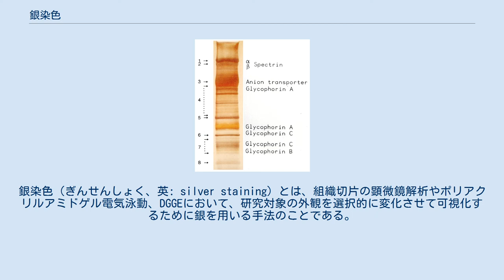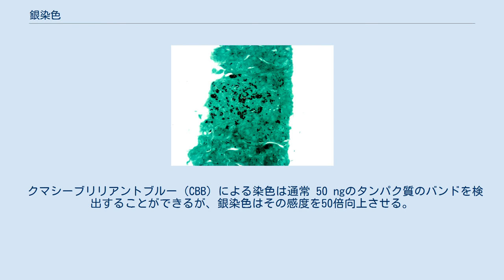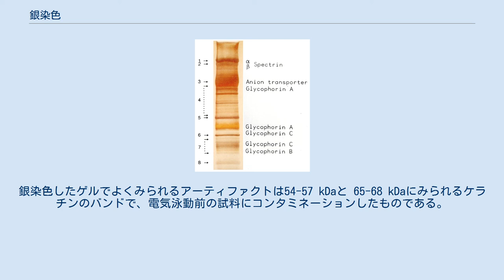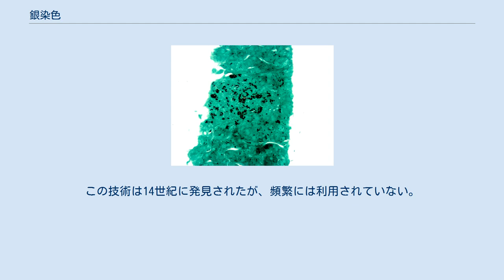銀染色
銀染色（ぎんせんしょく、英: silver staining）とは、組織切片の顕微鏡解析やポリアクリルアミドゲル電気泳動、DGGEにおいて、研究対象の外観を選択的に変化させて可視化するために銀を用いる手法のことである。
 カミッロ・ゴルジは神経系の研究のための銀染色を行った。
染色の正確な化学的機構は不明であるが、ゴルジ染色は限られた数の細胞をランダムに、その細胞全体にわたって染色する。
 KerenyiとGallyasによって、銀染色はゲル中の微量のタンパク質を検出するための高感度の手法として導入された。
この技術は、さまざまな支持体中で分離された他の生体高分子の研究へも応用されている。
 クマシーブリリアントブルー（CBB）による染色は通常 50 ngのタンパク質のバンドを検出することができるが、銀染色はその感度を50倍向上させる。
 染色の強度はさまざまな因子の影響を受け、タンパク質ごとに染色特性も異なるものの、清潔なガラス器具、高純度の試薬、最高純度の水を用いることが染色を成功させるために重要である。
 一部の細胞は argentaffin（嗜銀性、銀親和性などと訳される）と呼ばれ、ホルマリンによる固定後に銀溶液を金属銀へ還元する。
他の細胞は argyrophilic（好銀性などと訳される）と呼ばれ、ヒドロキノンやホルマリンなどの還元剤を含む染色液にさらされた後に銀溶液を金属銀へ還元する。
 硝酸銀はリン酸イオンとともに不溶性のリン酸銀を形成する。
この手法はコッサ染色として知られている。
還元剤（通常はヒドロキノン）が添加された際、黒色の金属銀が形成される。
この手法は骨の成長過程におけるリン酸カルシウム粒子の形成の研究に利用される。
 銀染色は研究対象の可視化に利用される。
細胞内外の構成要素、つまりDNAやタンパク質、III型コラーゲンや細網線維などに対し、金属銀粒子が蓄積することで可視化される。
 シュードモナス、レジオネラ、レプトスピラ、ピロリ菌、トレポネーマなどの細菌、ニューモシスチス、クリプトコッカス、カンジダなどの菌類が銀で染色される。
 銀染色は核型分析で利用される。
硝酸銀は核小体形成域（NOR）結合タンパク質を染色し、銀が蓄積した暗色の領域が作り出される。
これはNOR内部のrRNA遺伝子の活性の指標となる。
ヒトの13、14、15、21、22番染色体にNORが存在し、この領域の銀染色は少なくとも50倍増強される。
 銀染色はゲルの染色に利用される。
アガロースゲル中のタンパク質の銀染色は、1973年に KerenyiとGallyasによって開発された。
後に、SDS-PAGEで用いられるポリアクリルアミドゲル中での染色にも応用され、またDNAやRNAの染色にも利用された。
グリコシル化された糖タンパク質や多糖は、0.1%過ヨウ素酸による4℃、1時間の酸化の前処理によって、銀イオンの結合が向上し染色が改善する。
 一般的なタンパク質の銀染色では、初めに10%酢酸、30%エタノールの固定液中でタンパク質の変性・沈着が行われるとともに、界面活性剤（主にSDS）の除去が行われる。
この処理によってタンパク質の拡散は大きく低下する。
水で繰り返し洗浄した後、ゲルは硝酸銀溶液中へ置かれる。
銀イオンはタンパク質の負に帯電した側鎖に結合する。
その後、余剰の銀イオンは水で洗浄除去される。
最後のステップとして、ホルムアルデヒドの添加によって銀イオンは金属銀へと還元される。
これによってタンパク質が存在する位置が染色され、褐色から黒色を呈する。
 染色の強度はタンパク質の一次配列に依存する。
さらに、容器の清潔さや試薬の純度も銀染色に影響する。
銀染色したゲルでよくみられるアーティファクトは54-57 kDaと 65-68 kDaにみられるケラチンのバンドで、電気泳動前の試料にコンタミネーションしたものである。
 銀染色は、伝統的なステンドグラスにおいて黄色、褐色、琥珀色の陰影を生み出すために利用され、写実的な髪の色を生み出すためにしばしば利用される。
この技術は14世紀に発見されたが、頻繁には利用されていない。
 メテナミン（ヘキサメチレンテトラミン）を利用する銀染色の技法が存在する。